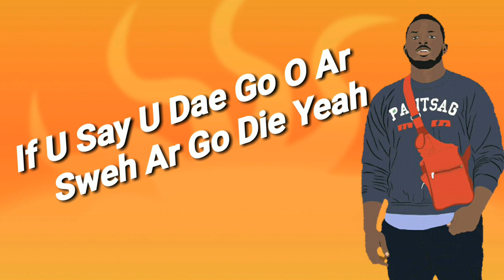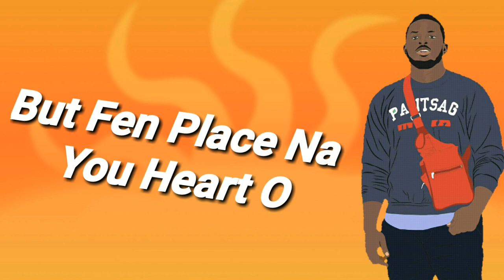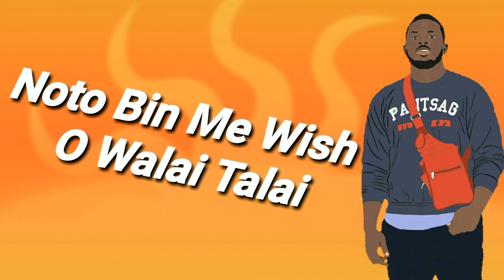Mus-B_Sorry For Me Lyrics(ExclusiveVibes232)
Exclusive Vibes232 is a tenacious, Entertainment portal which drives focus on Music,Events, Celebrities Spotlight, Video, Interview, Hype & Advertisement etc. Always SL home of standard entertainment.